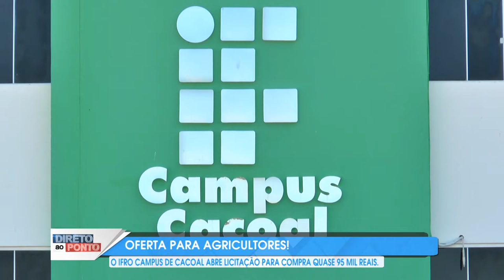IFRO LICITAÇÃO PARA AGRICULTURA FAMILIAR